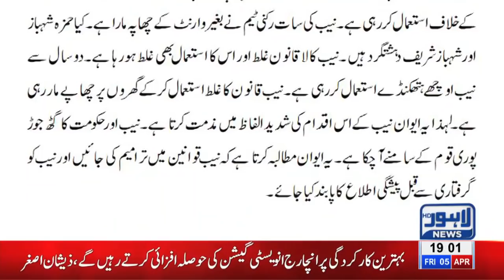07 PM Headlines Lahore News HD – 5th April 2019